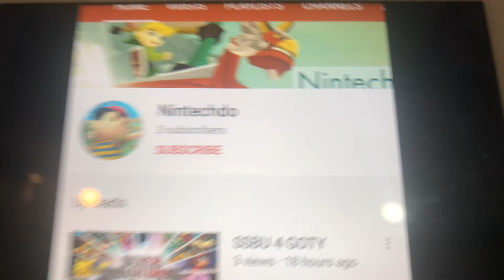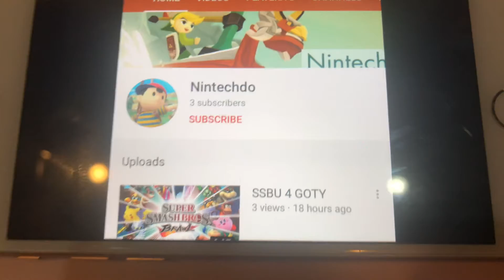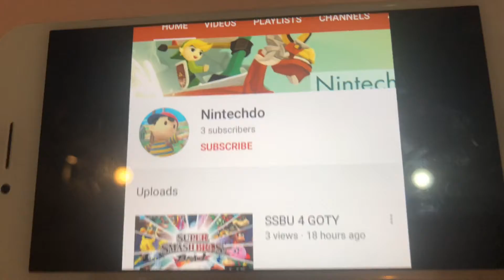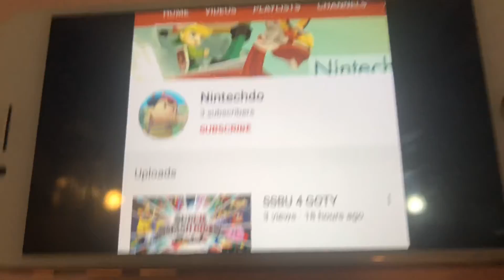Shoutout To Nintechdo